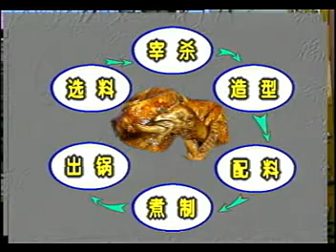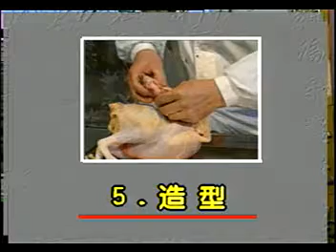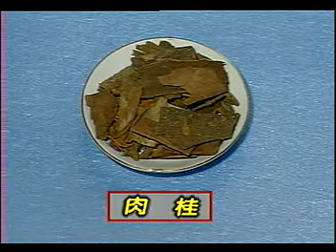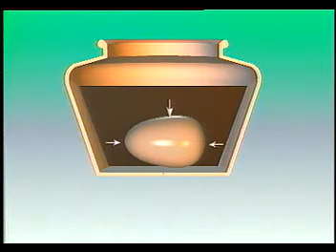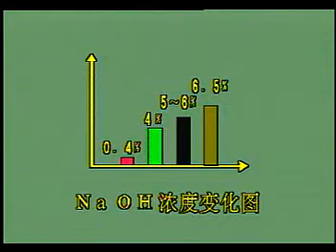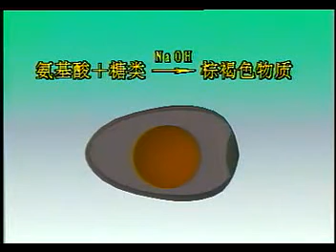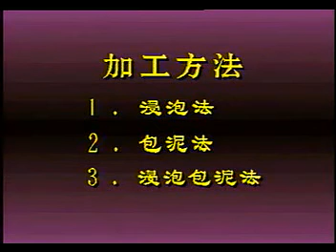烧鸡的做法视频——道口烧鸡 松花蛋的制作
—道口烧鸡 松花蛋的制作